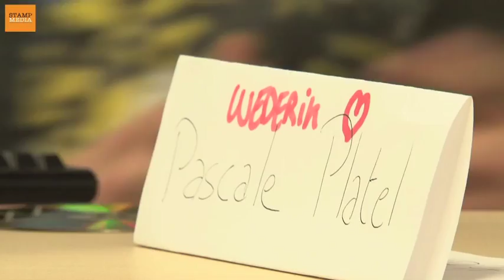The Wild Bunch : gebeten door radio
Studio Brussel geeft sinds drie weken acht studenten de kans om kennis te maken met het wel en wee van het radiogebeuren. In 'The Wild Bunch' mogen ze tussen één en drie uur 's nachts hun creativiteit in de ether gooien.  "Maar we geven hen wel een format waarbinnen ze moeten werken, " vertelt producer Lorenzo Van Loon. "Want bij vorige projecten zoals Studio Dada was er net iets te veel vrijheid en dat zorgde soms voor bizarre radio."

Studenten Wederik De Backer en Babette Moonen zijn twee van de acht presentatoren. "Het late uur is soms wel zwaar", zegt Wederik.  "En zeker als je de volgende dag om half negen in de les moet zitten", beaamt Babette, "Maar de ervaring geeft me zoveel energie dat ik dat er graag bijneem."
Beiden hopen  veel op te steken van ervaring en zo ooit van hun passie hun beroep te kunnen maken.

© Stampmedia -- Dorien Adams en Delphine De Metsenaere